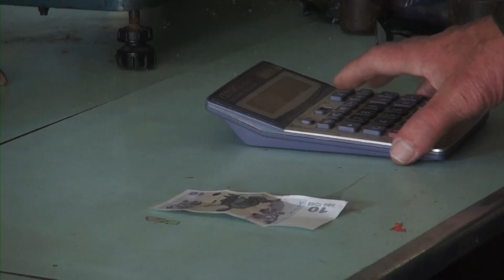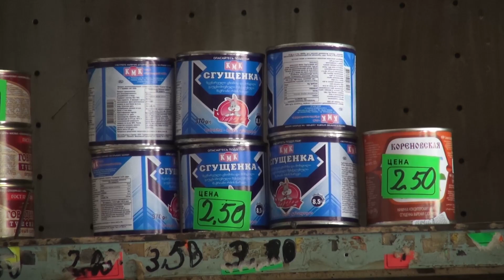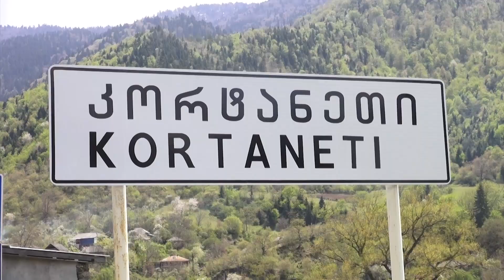უტრანსპორტობა სოფლებში და ფეხით გავლილი კილომეტრები